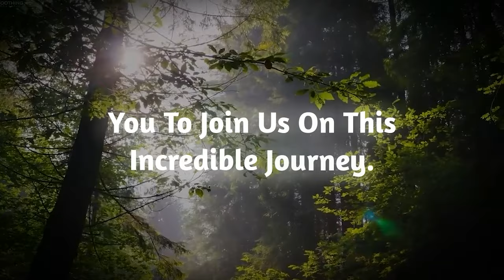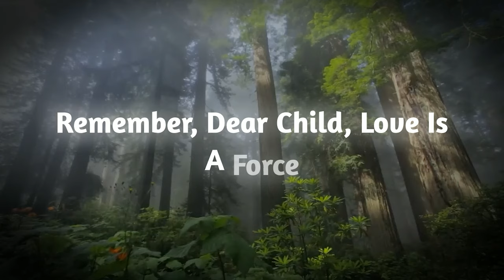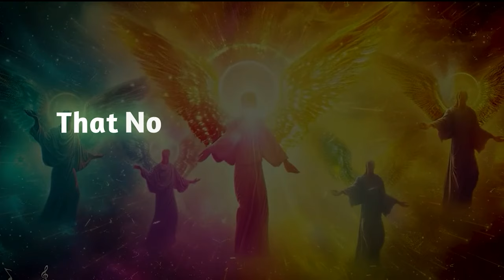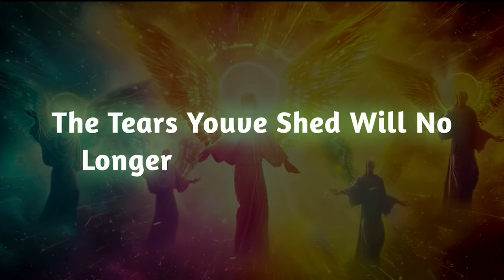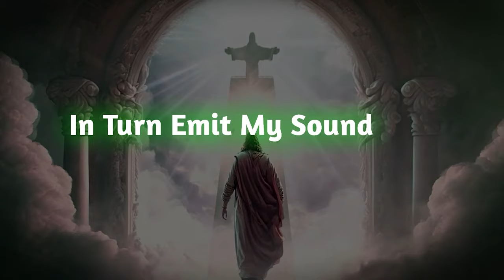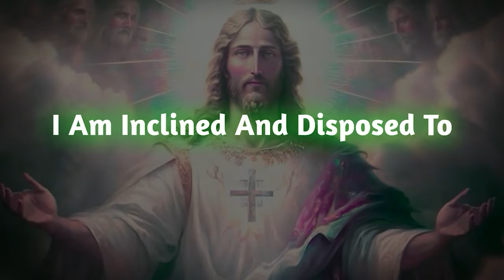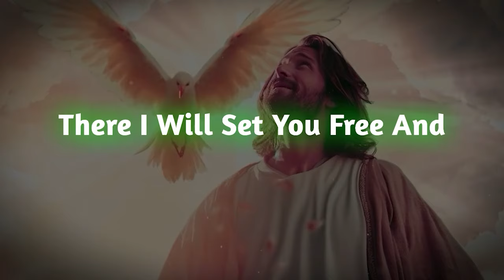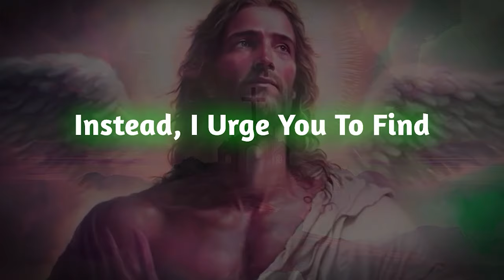This person is looking at your picture and crying silently because